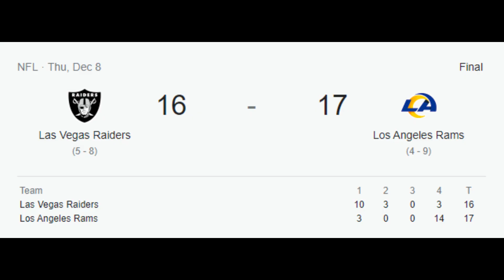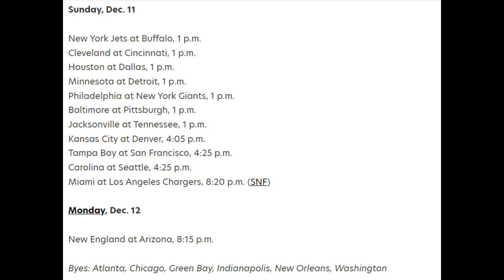RIGGED NFL Pregame Pick 'Em (Week 14)